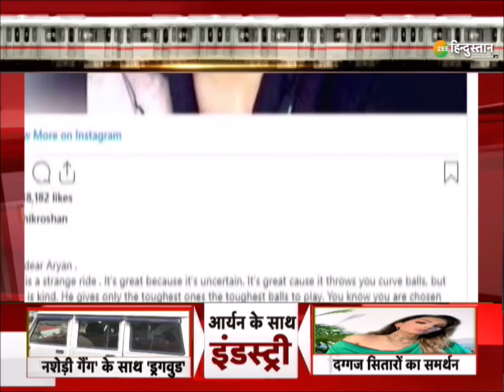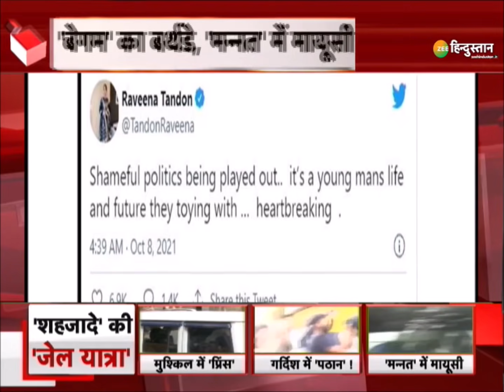Aryan Khan के बचाव में उतरा Bollywood, कोई बना हमदर्द तो किसी का झलका दर्द - देखें | Hrithik Roshan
शाहरुख खान लंबे वक्त से बॉलीवुड पर राज कर रहे हैं, बीते तीस सालों से शाहरुख बॉलीवुड के किंग खान बने हुए हैं. जब उनका शहजादा आर्यन खान रेव पार्टी करने और ड्रग्स लेने के आरोप में गिरफ्तार हुआ तो बॉलीवुड सन्न रह गया. आर्यन के सपोर्ट में कई सितारे आगे आए, कुछ लोग मन्नत में आर्यन के घरवालों की मायूसी दूर करने गए तो कुछ सितारों ने सोशल मीडिया के जरिए खान फैमिली का सपोर्ट किया.

About Channel